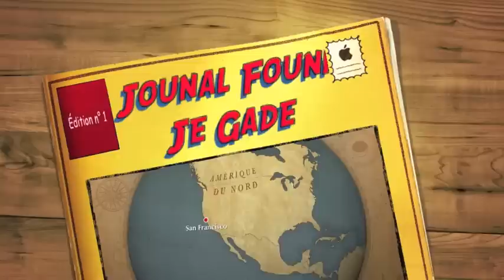Manifestation A cite Soleil Pour Non A President Martelly